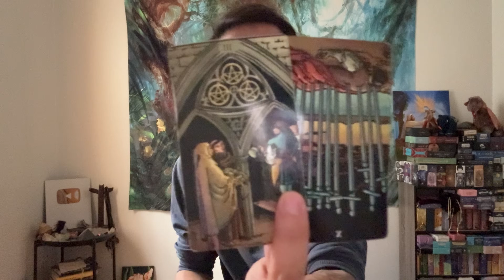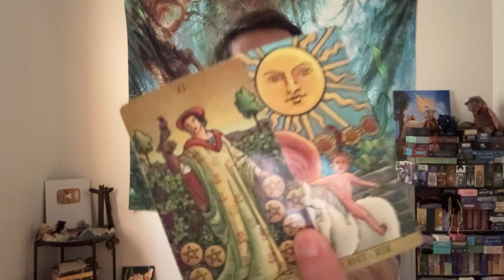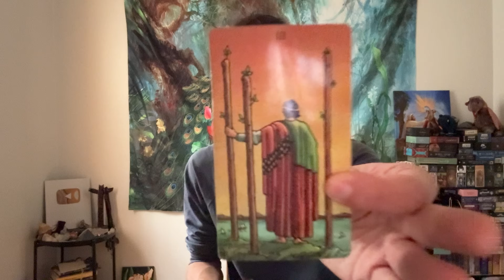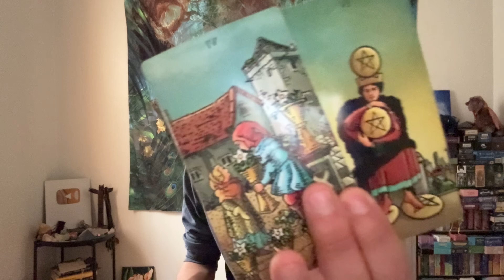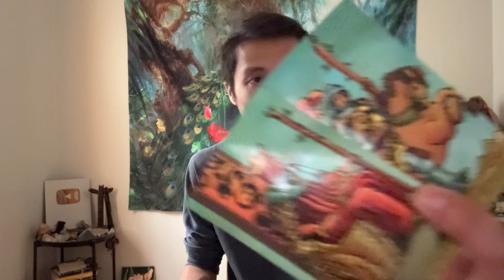Gemini ♊️ - They Are Still In Love With You And Haven't Been Able To Let You Go....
This is a love reading for Gemini Sun, Moon, Rising, and Venus for January 2024. We will look at your current overall energies regarding love and the person that you are connecting with, we will take a look at what your person's current feelings and intentions are towards you, and then we will finish it with the possible outcome and advice.